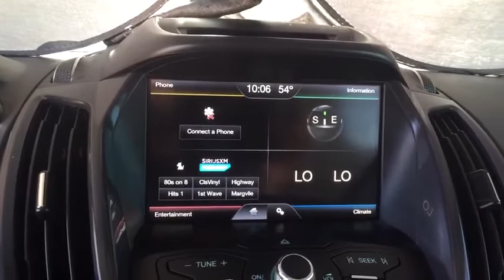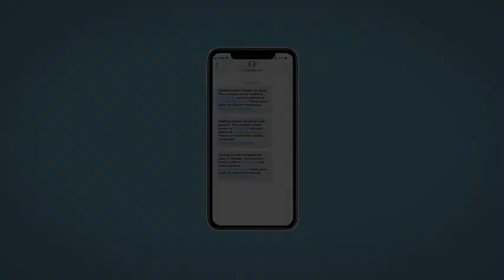2013 Ford Escape Denver, Lakewood, Wheat Ridge, Englewood, Littleton, CO CN1961C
Ingot Silver Metallic Used 2013 Ford Escape available in Denver, Colorado at Medved Chevrolet Cadillac. Servicing the Lakewood, Wheat Ridge, Englewood, Littleton, CO area.

11001 West I-70 Frontage Road N

2013 Ford EscapebrbrThis 2013 Ford Escape is located at the Medved Autoplex in Wheat Ridge. All prices are after $3500.00 Push, Pull and Drag trade allowance. All prices include $699 Dealer Handling Fee. Price does not include title or tax. Certified Pre-owned vehicles do not qualify for Push Pull and Drag. Vehicle must have under 100,000 miles to qualify for the Lifetime Powertrain Warranty. See Dealer for Details.